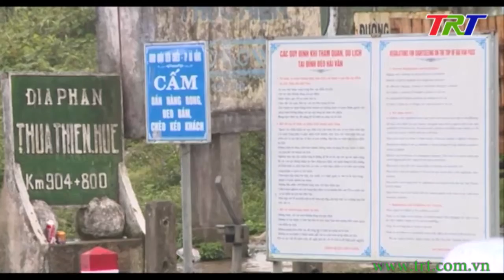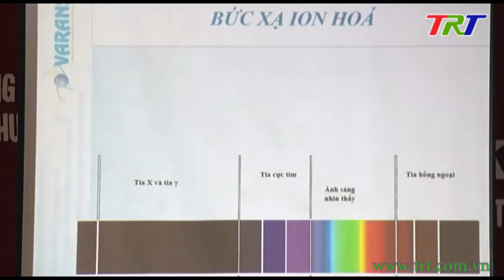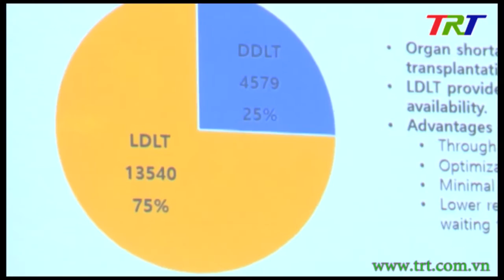Huế ngày mới - 24/4/2019 (Thứ Tư)